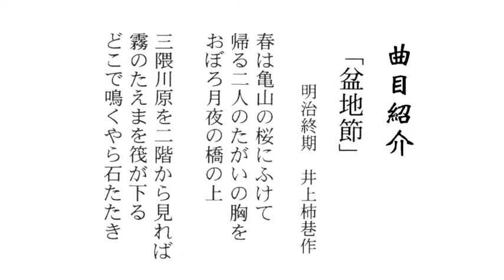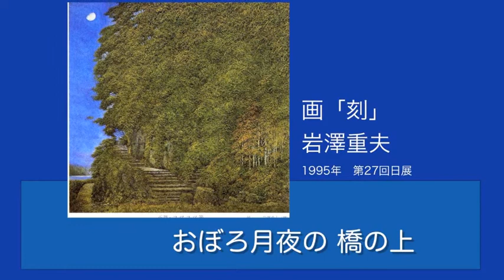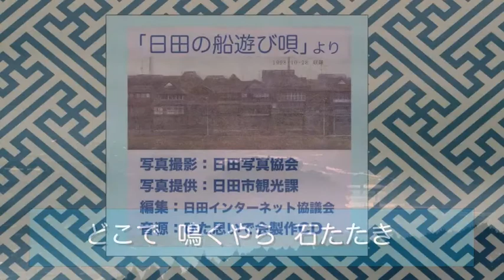日田の唄「盆地節」天領ひたの唄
天領日田には、華やかし時代がありました。船を座敷にした
遊船などでの宴会。当時は芸子さん達も多く賑わったものです。
その代表的なお座敷唄が「コツコツ節」です。
しかし。この時代の唄が継承される事はありません。今の内に
との思いで、「ひた思いで会」を結成、当時の芸者さんにお願いして、
「日田の船遊び唄」と題して、１９９８年１０月に録音しました。
政恵（高瀬クマキ）８４歳
美つ丸（松原美千恵）８２歳
若駒（諌山ツル子）７７歳
五月（高瀬初江）７５歳
以上、４人の、おねえさん　の唄と演奏です。
今となっては、正調「コツコツ節」などが聞けないのは残念です。